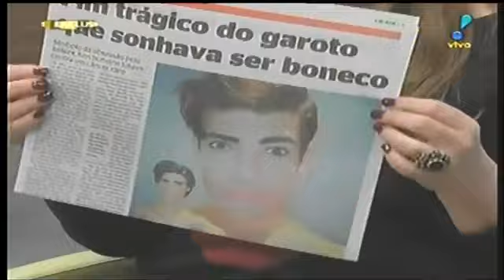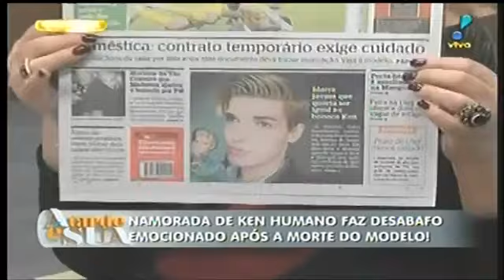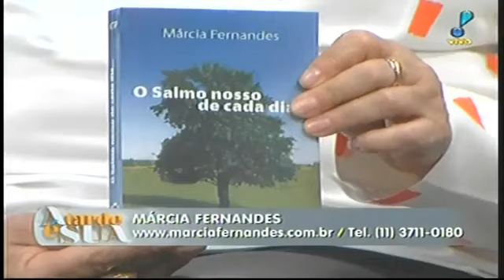Programa A Tarde é Sua - Morte de Celso Santebanes (Ken Humano)- 08/06/2015